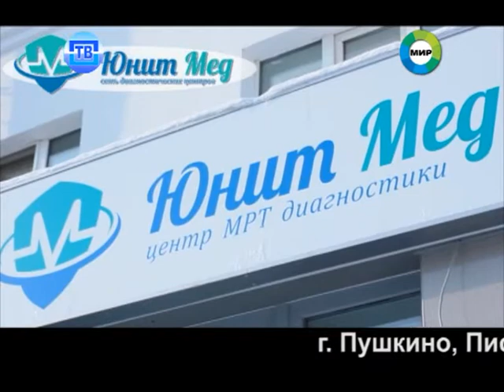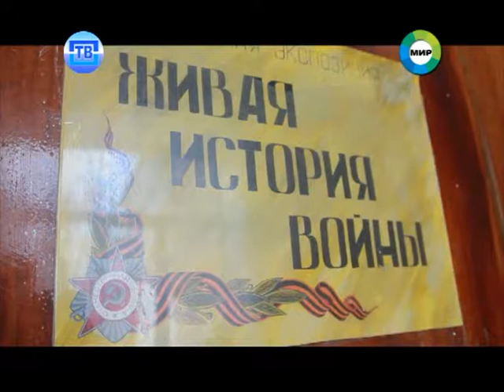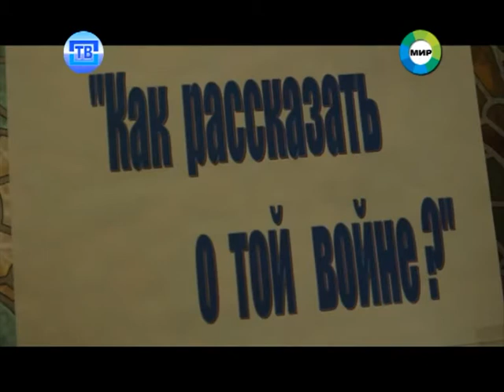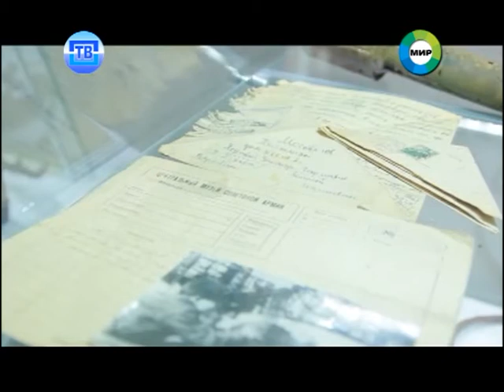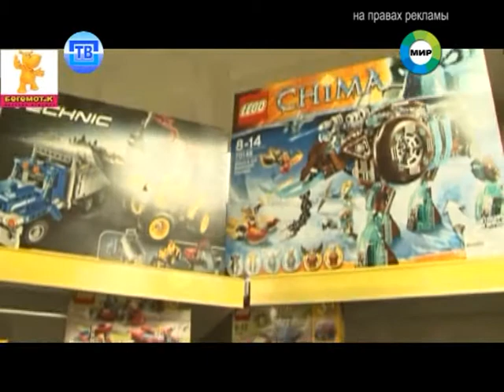Новости Пушкинского ТВ от 22.04.15